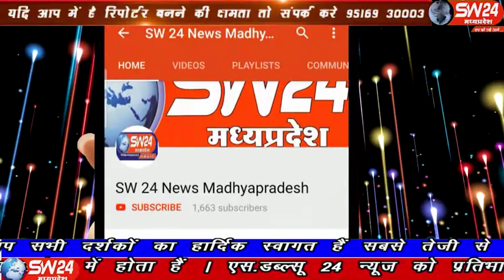sw24news vidisha, 09.12.2019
मध्यप्रदेष के विदिषा जिले में पिछले 2 महीने से चले आ रहे सिटीवॉक का अभियान आज पुरस्कार वितरण के साथ समाप्त हुआ रविवार को समापन के मौके पर नटेरन के शुभ काम खेड़ा के निजी स्कूल के 100 बच्चे भी जिला संग्रहालय भ्रमण पर आए विदिशा से आशीष सहेले की रिपोर्ट#sw24news